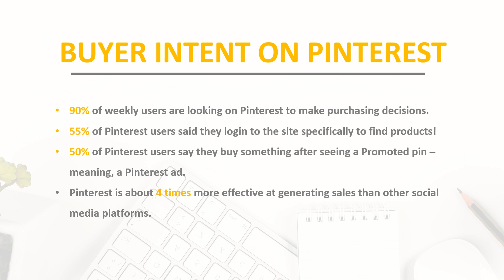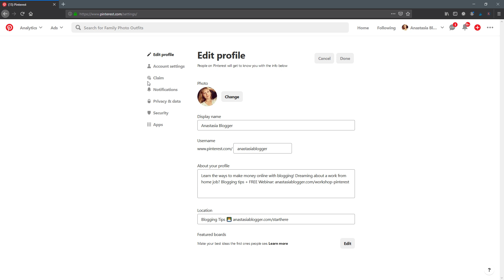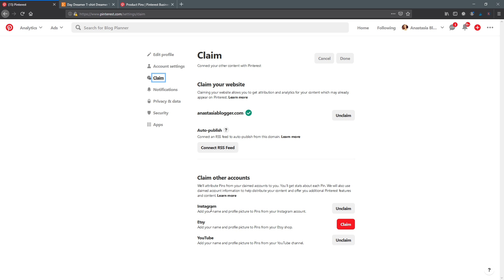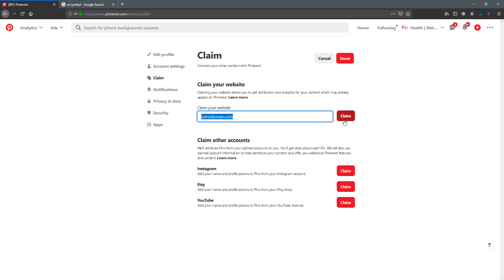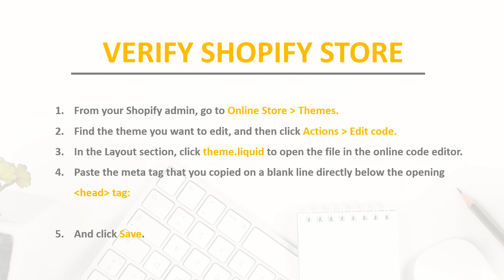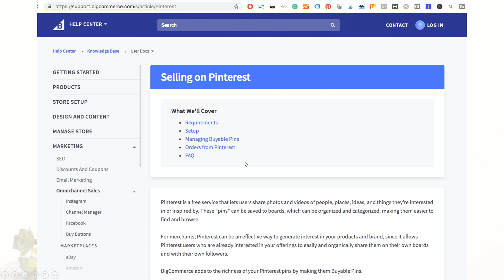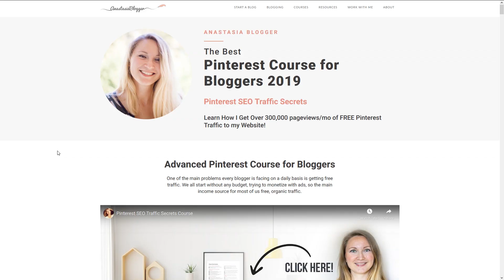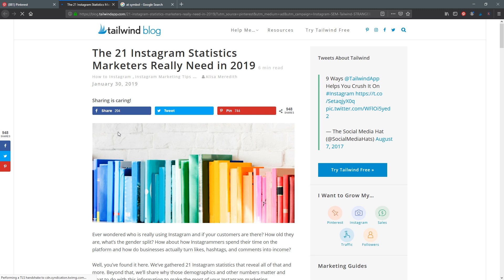How to use Pinterest + Shopify Integration? Selling on Pinterest | Pinterest for Ecommerce (2024)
How to use Shopify + Pinterest? Can you be selling on Pinterest with Shopify? Pinterest for Ecommerce Tutorial
How does Pinterest marketing work for e-commerce sites? Can you connect your Shopify store and Pinterest? And how you can start profitably selling on Pinterest?
Why I am so confident that Pinterest is a great place to promote products for eCommerce sites?

My video about How to Create a Business Account on Pinterest

Learn how to enable Pinterest Rich pins Shopify stores, how to go to Pinterest, Claim Shopify store and how to enable Shopify Pinterest Product pins. Are Shopify Pinterest Buyable pins even a thing anymore? Nope, Pinterest removed them from the platform some time ago. How to use Shopify Pinterest tag and Shopify Pinterest app.

Use on Shopify Pinterest marketing strategies that I teach in my Pinterest course and you'll see how your Pinterest traffic grows organically.

Learn how to use Pinterest for Etsy (2019), and how you can verify Etsy shop on Pinterest. Etsy Pinterest integration is done through your Pinterest account Settings – you just need to log in to your Etsy account and this will enable Etsy Rich pins (Product pins) for your shop. Learn how you can sell on Pinterest with Etsy.

Learn how to make Shopify – Pinterest integration and start selling on Pinterest (for eCommerce). Learn how to use Pinterest ads as your Shopify Pinterest sales channel to grow Pinterest traffic. I don’t show in this video any Pinterest eCommerce case study but you will learn that you can use Pinterest ads for eCommerce and in general how to use Pinterest for eCommerce.

Pinterest buyable pins have been discontinued by Pinterest a while ago, so I don’t cover that in the video but you will see how Pinterest Product pins look and how you can get sales from Pinterest with them.

Learn how to drive Pinterest traffic and upgrade your Pinterest eCommerce strategy.

00:00 Intro
00:42 Buyer Intent On Pinterest
01:30 Pinterest VS Different Social Media Platforms
02:17 Pin Longevity